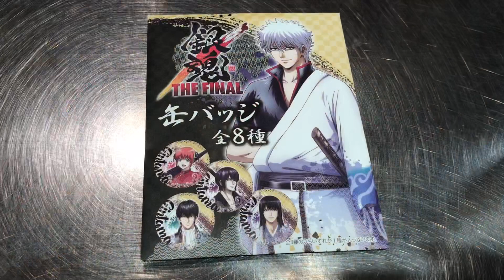銀魂 POP UP STORE in ロフトが福岡市の天神ロフトで開催。イベント&グッズ紹介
2021年1月15(火)〜1月24日(日)の期間、福岡市の天神ロフトで「銀魂 POP UP STORE in ロフト」が開催されます。グッズやイベント様子を紹介します。

銀魂 POP UP STORE in ロフト
2021年1月8日(金)から劇場公開となった映画『銀魂 THE FINAL』のPOP UP STOREです。映画イラストとオリジナル書き下ろしイラストを使用した商品が販売されています。録り下ろし銀さんの館内放送も💡

0:00 天神ロフト、等身大キャラパネル
　　 万事屋：坂田銀時・志村新八・神楽
　　 攘夷派：桂小太郎、鬼兵隊：高杉晋助
　　 真選組：近藤勲・土方十四郎・沖田総悟
0:14 グッズ紹介
0:39 缶バッジ(ブラインド)チャレンジ
0:55 お買い上げプレゼント、グッズ一覧